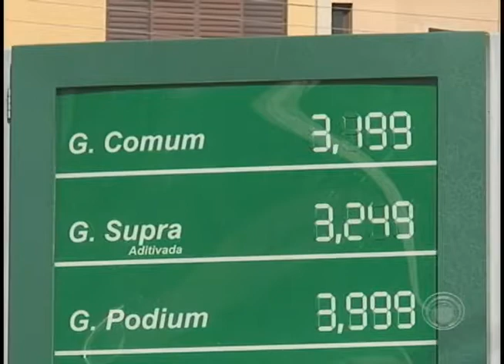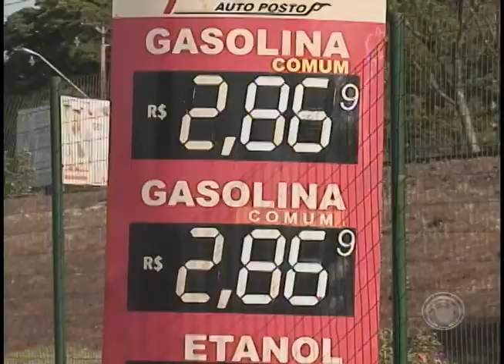Promotoria instaura procedimento para apurar preços praticados por postos de combustíveis (27/11)